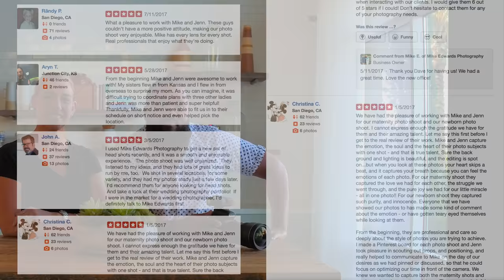Experience the Difference w/ Mike Edwards Photography